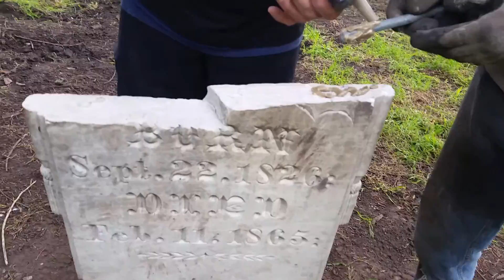"Plumb Bob" & Gary Restore 1865 Headstone at Evergreen Cemetery, Santa Cruz, CA 95060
Charles & Gary put finishing touches on a monument dated 1865 as part of the restoration effort at Evergreen Cemetery; Santa Cruz, CA 95060